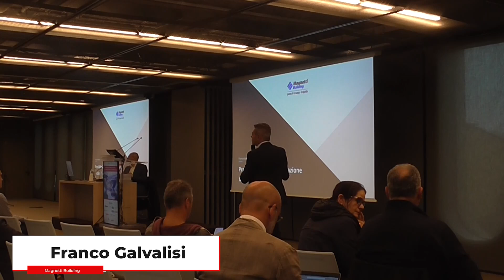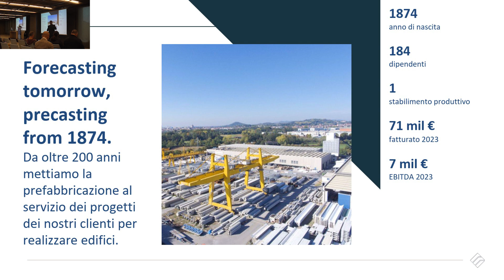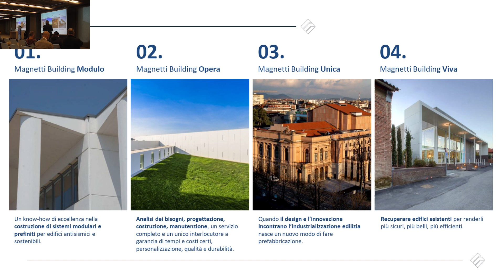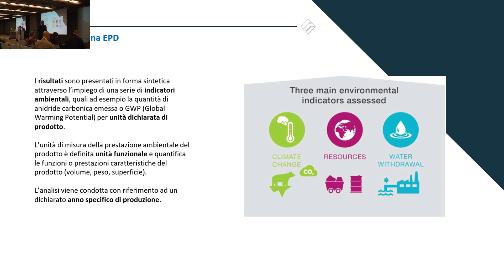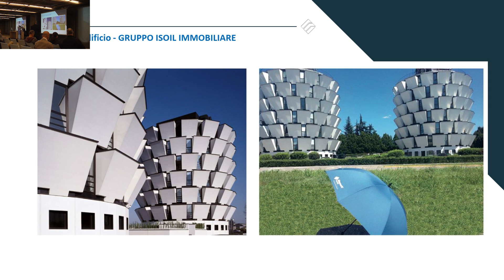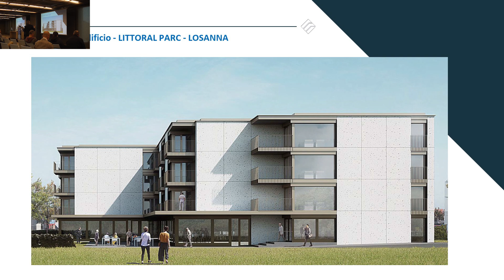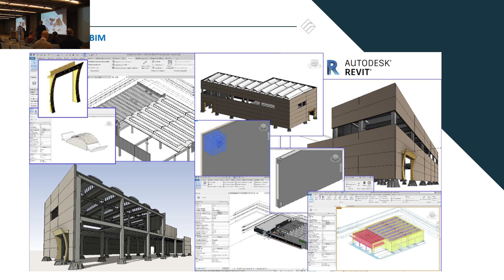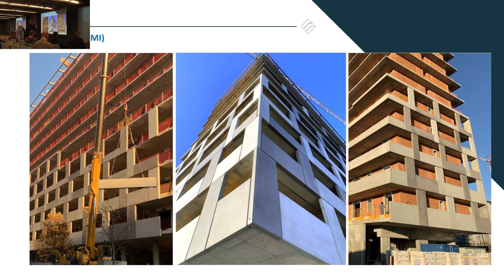Intervento di Franco Galvalisi - MAGNETTI BUILDING - Firenze 3 Ottobre 2024